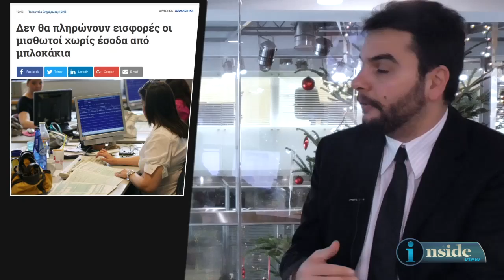Inside View 4/1/2017 - Μία δεύτερη ματιά στην οικονομία